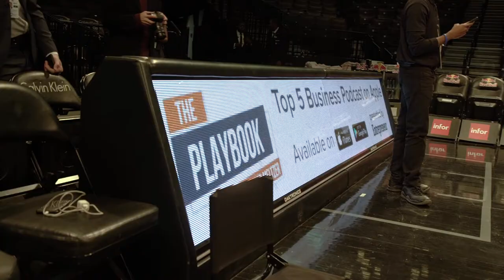"THE PLAYBOOK" NIGHT AT BARCLAYS CENTER | DAVID MELTZER VLOG #059